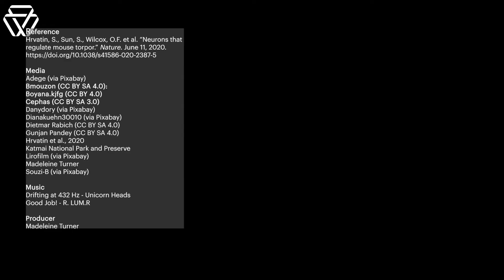Introducing Whitehead Institute Member Siniša Hrvatin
Introducing Sinisa Hrvatin, who joined Whitehead Institute as a Member this year. Hrvatin, who completed his postdoc at Harvard Medical School, studies how cells initiate, regulate, and survive states of stasis, including hibernation.